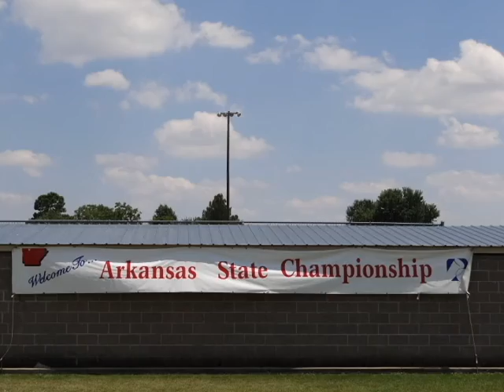2013 Springdale All Stars Babe Ruth State Championship Game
The Springdale Babe Ruth All Stars Deliver a second straight shutout to the Bentonville All Stars and win their 3rd consecutive State Championship for their city.  Springdale is proud of this group of young men for their dedication to the success of it's league.